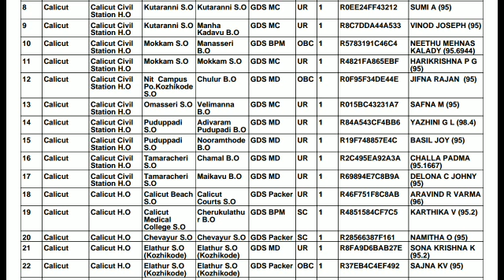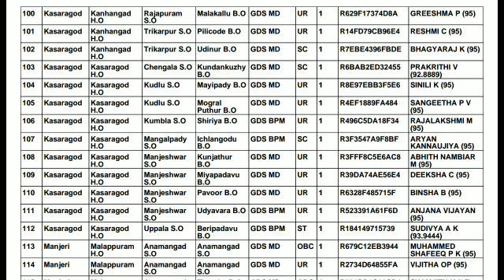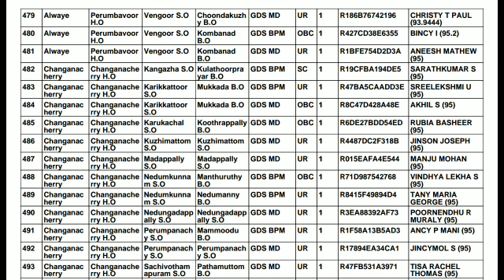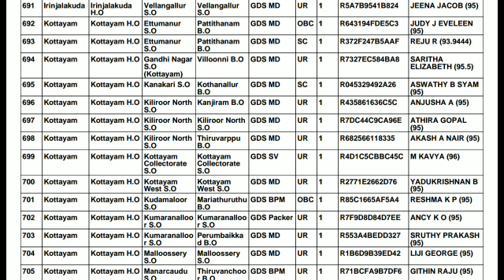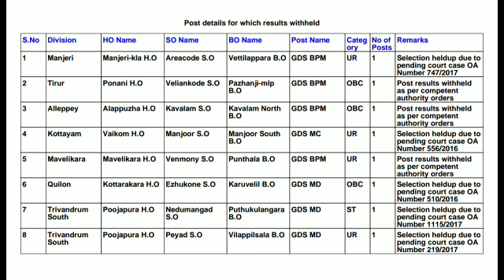Good News GDS result out